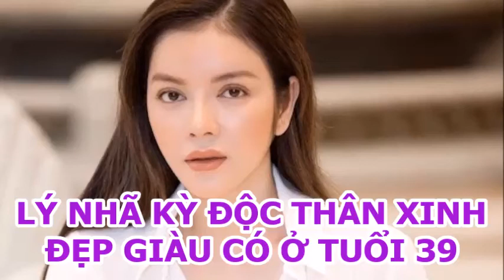😍🥰😎 Bất ngờ với nhan sắc Lý Nhã Kỳ ở tuổi 39, Lý Nhã Kỳ độc thân, xinh đẹp vui vẻ và giàu có